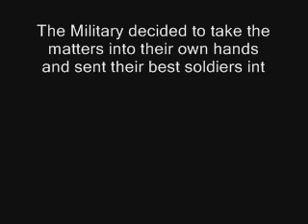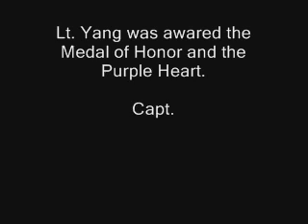Vice President Under Fire Part 3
This is PART 3 of the Vice President Under Fire Series. This is the ending for the movie. I hope you enjoyed it so far. next i'm going to post some bloopers!!